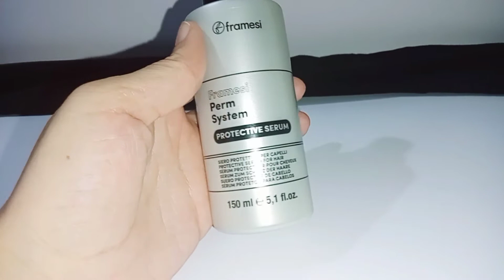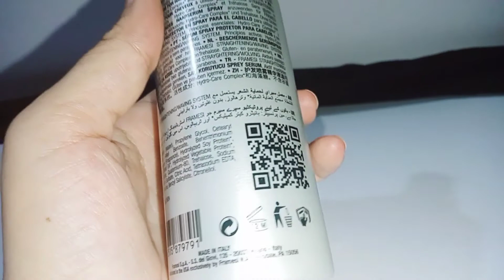Honest review Framesi protective hair serum | How we use | Beauty Tips & Activities by Samina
Honest review Framesi  protective hair

 serum How we use Beauty Tips & Activities

 by Samina

Honest review Framesi  protective

 hair serum How we use Beauty

 Tips & Activities by Samina